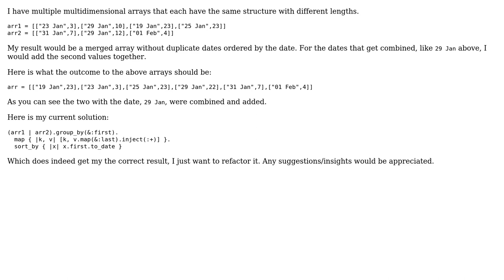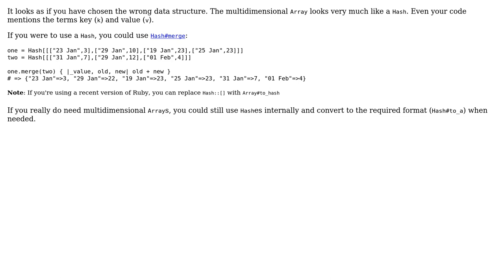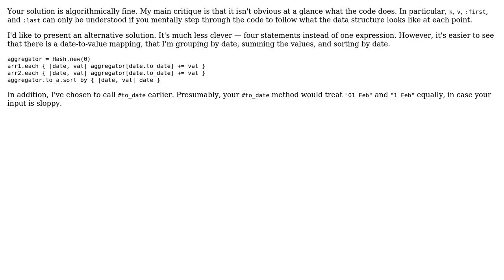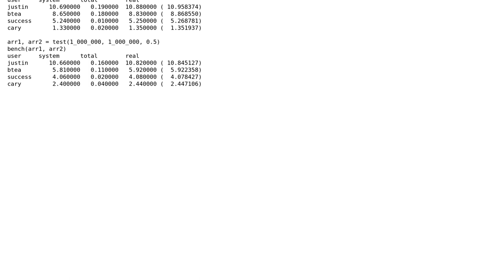Code Review: Summing data from two arrays, grouped and sorted by date (3 Solutions!!)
Code Review: Summing data from two arrays, grouped and sorted by date

With thanks & praise to God, and with thanks to the many people who have made this project possible! | Content (except music & images) licensed under CC BY-SA | Music | Images & others | With thanks to user Justin user Cary Swoveland user britishtea user 200_success and the Stack Exchange Network Trademarks are property of their respective owners. You are responsible for your own actions.